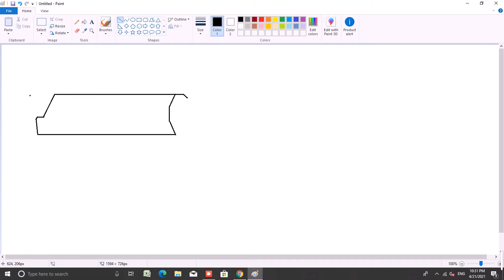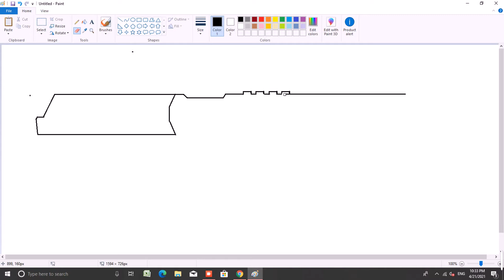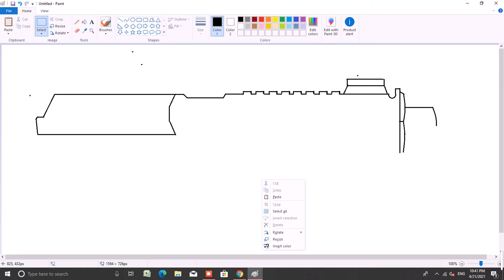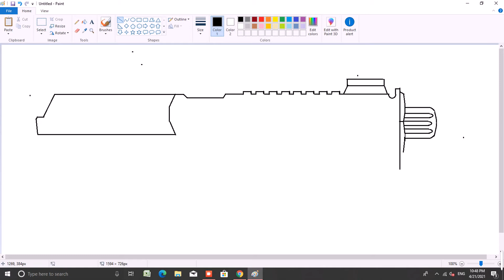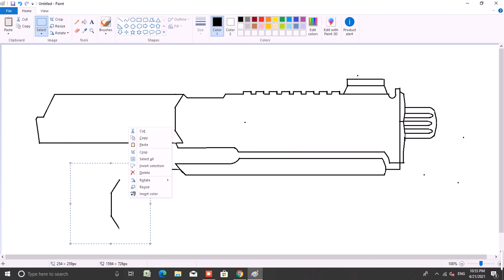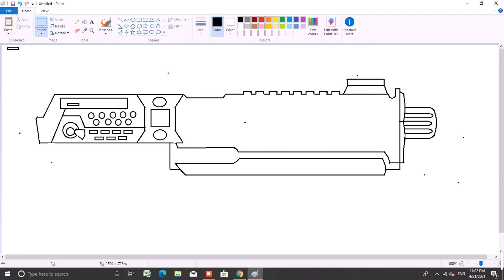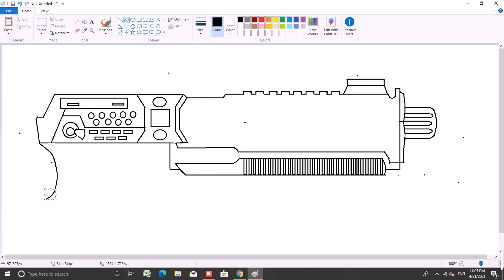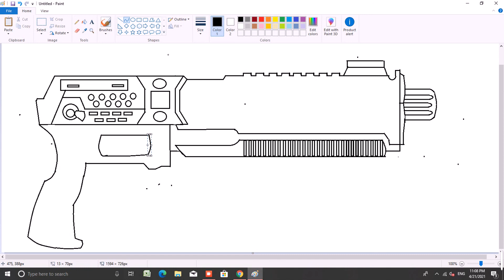How to draw a simple gun in Ms. Paint part 1